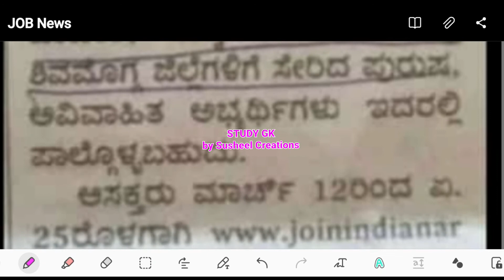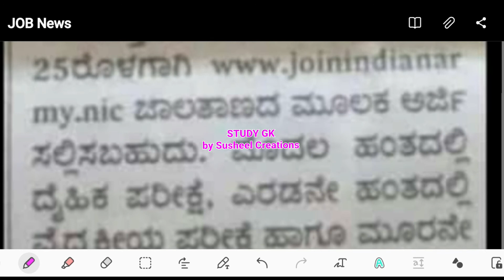ಸೇನಾ ಭರ್ತಿ Rally 2022 |Army Rally 2022-23